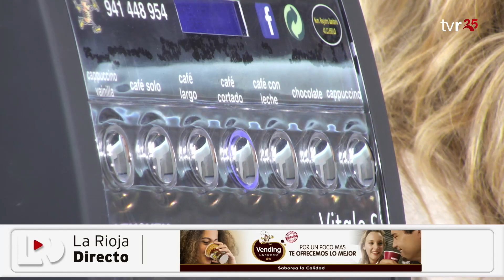LA RIOJA DIRECTO 07:11:23 2 BLOQUE